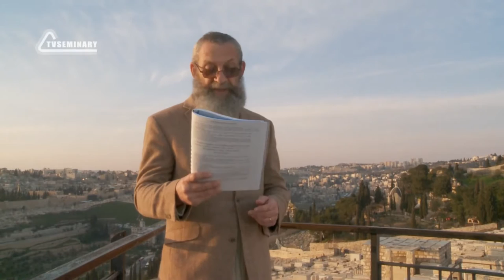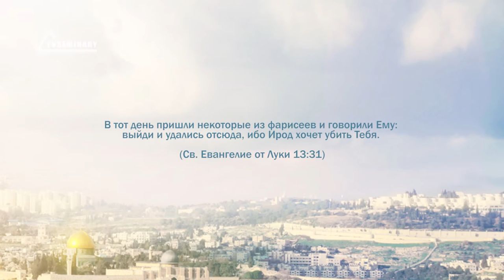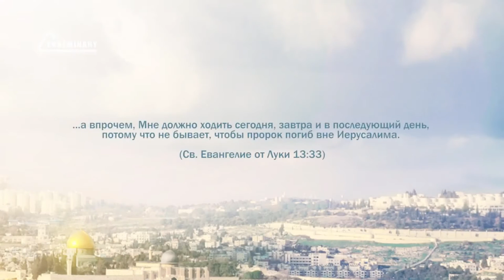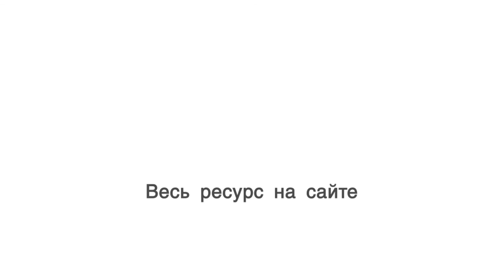PT221 Rus 56 От третьей Пасхи до прибытия Иисуса в Вифанию Узкие врата